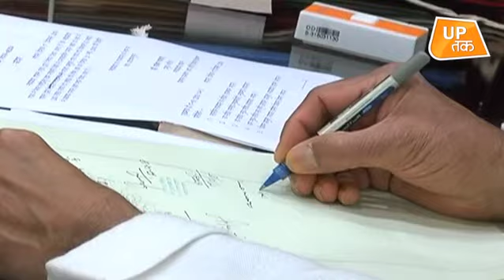कमलनाथ के राज में यूपी-बिहार वालों बच के रहना ! | UP Tak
महाराष्ट्र के बाद गुजरात में कांग्रेस के अल्पेश ठाकोर के ऊपर यूपी बिहार के लोगों को भागने का आरोप लगा था और मामले को तूल पकड़ते देख कांग्रेस बैकफुट पर आ गयी थी। लेकिन कांग्रेस के वरिष्ठ नेता और एमपी के मुख्यमंत्री कमलनाथ ने यूपी बिहार के लोगों के खिलाफ कुछ ऐसा कह दिया की उन पर चौतरफा हमला होने लगा है।  गौरतलब है कि मध्य प्रदेश की कमान संभालने के पहले ही दिन सीएम कमलनाथ की ओर से किसानों के कर्ज की माफी का आदेश जारी कर दिया गया।